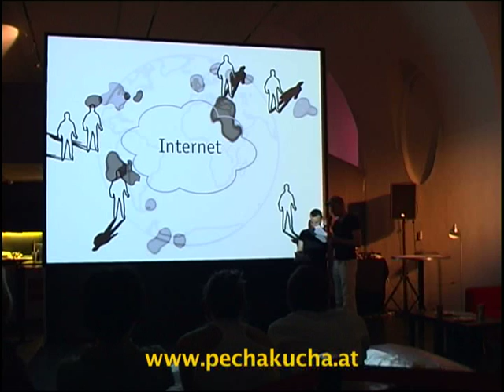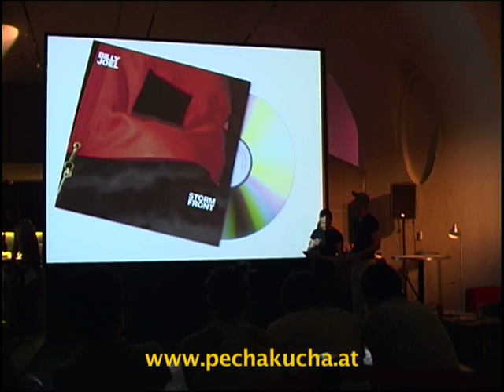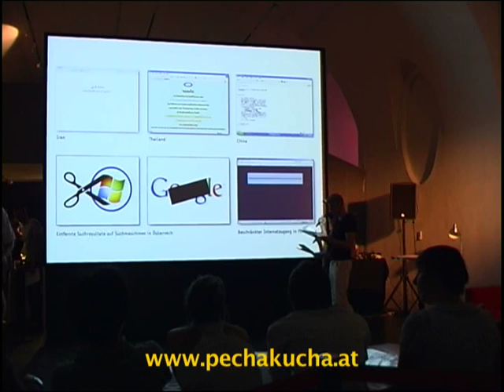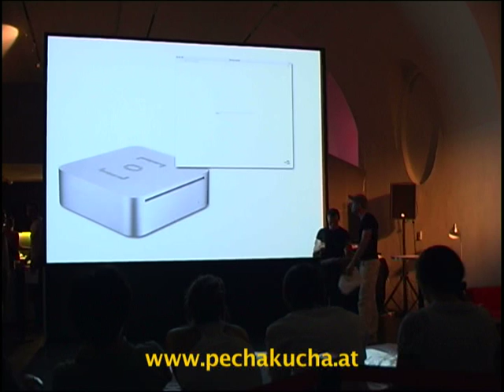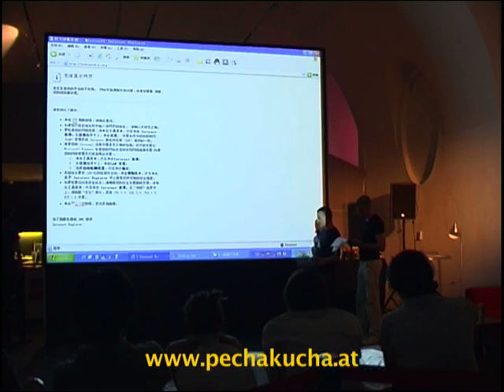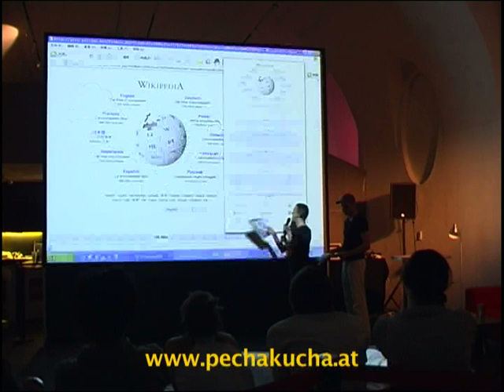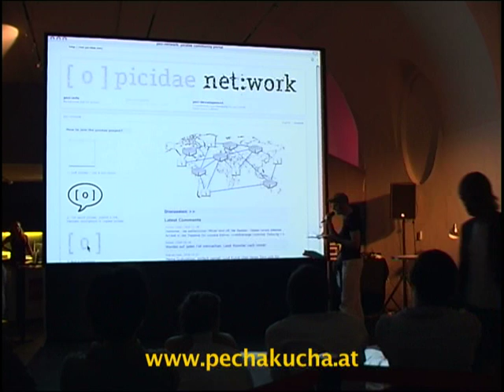Picidae-Christoph Wacher&Mathias Jud - Pecha Kucha Night Vienna Vol.5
Picidae
Christoph Wacher&Mathias Jud
Ausstellung Wien "nicht alles tun"

Pecha Kucha Night Vienna Vol. 5
10/06/08 @ Freiraum/quartier21, Vienna